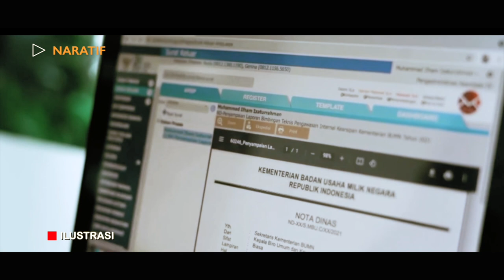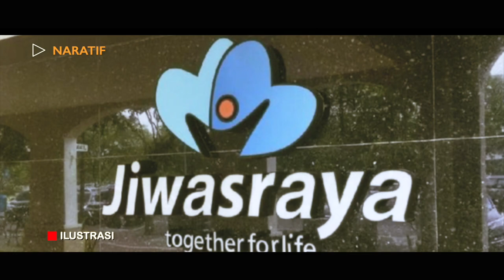MENGGELEGAR💥 ERICK THOHIR BEBERKAN “GOL BESAR” BUMN SEPANJANG 2021❗ NGERI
Erick memaparkan peningkatan kinerja keuangan juga diikuti keberhasilan beberapa program utama yang menjadi tonggak agenda transformasi dan inovasi BUMN. Antara lain, terbentuknya Bank Syariah Indonesia (BSI) yang merupakan penggabungan tiga Bank Syariah milik Himbara yakni Syariah Mandiri, BRI Syariah, dan BNI Syariah.

terbentuknya BSI, untuk pertama kalinya Indonesia menjadi Bank Syariah yang besar. Dengan total aset sekitar Rp247 Triliun, BSI menjadi bank nomor 7 terbesar di Indonesia sekaligus menjadi bank syariah berperingkat 11 di dunia. Hal ini jelas memperkuat posisi Indonesia sebagai negara dengan jumlah umat muslim terbanyak di dunia.